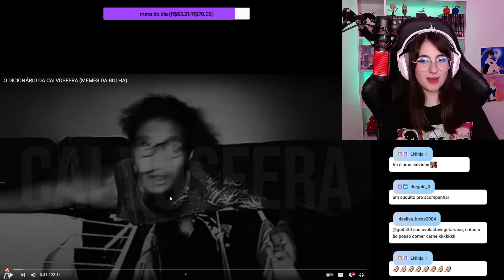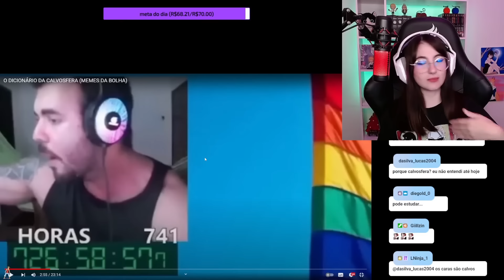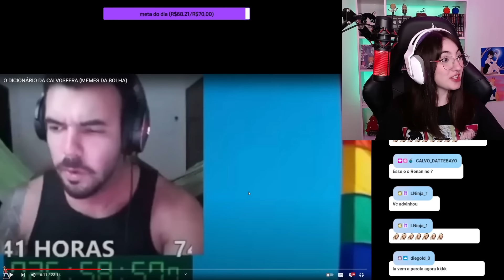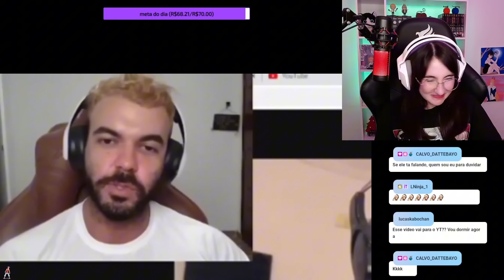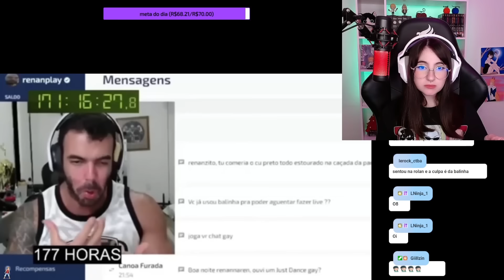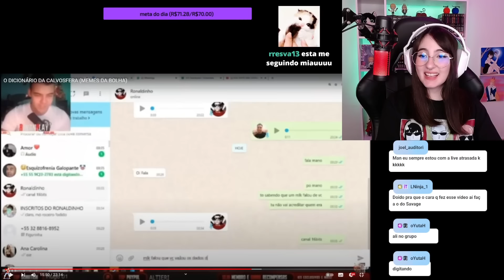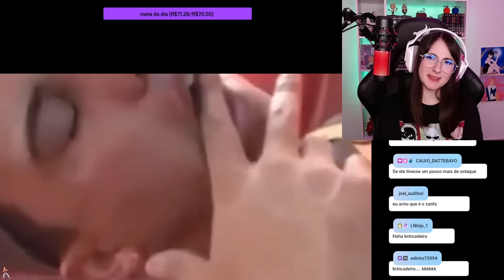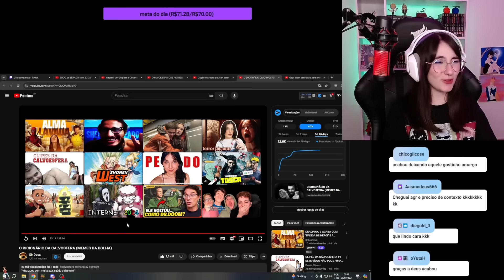O DICIONÁRIO DA CALVOSFERA (MEMES DA BOLHA) | Cátia reage